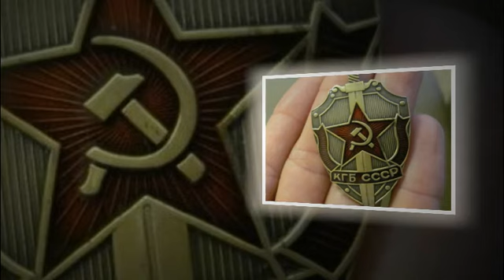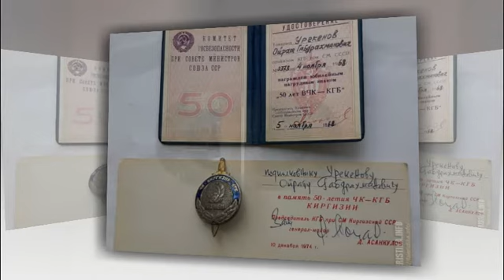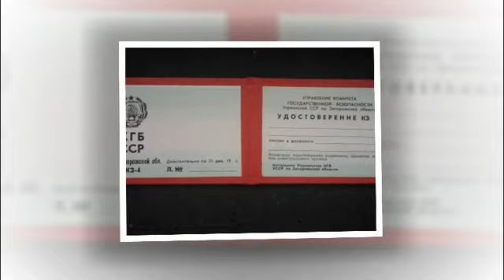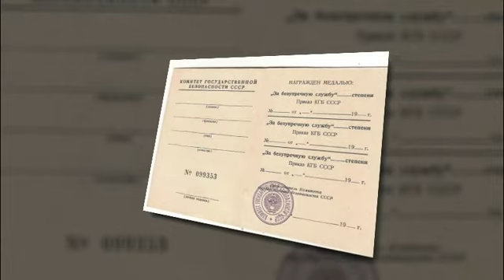За что привлекательных женщин, работающих в КГБ называли «ласточками»